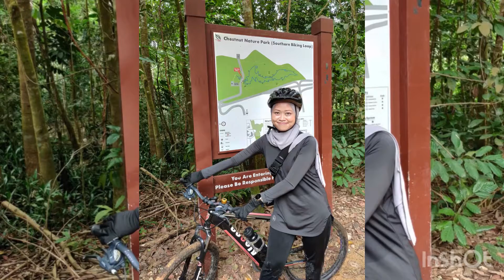MTB Chestnut Trail with two Angels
I’m honoured to guide these two angels for their 1st epic ride into Chestnut South Trail and Mandai T15...
Iqbal & Wani had rented bikes which were rather awful yet running, importantly the squeaky brake still works...
Nur had a better luck with entry level bike with better shifters
We had alot of fun laughing at each other’s silly manoeuvres across the fast downhill section and bumpy ass banging rock garden..Thks Iqbal for those wonderful shots!!!

Total hit abt 14.5km of dirt trails in 4hrs kinda impressive, shout out to these ladies survived with minor wood scratches, unbelievable considering with zero mtb experience..